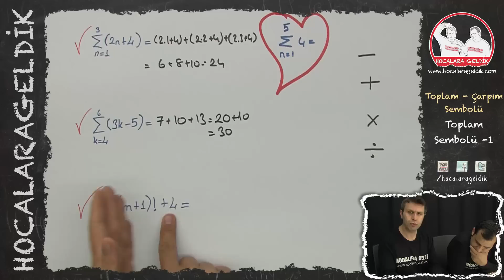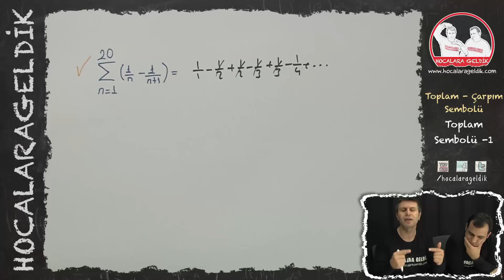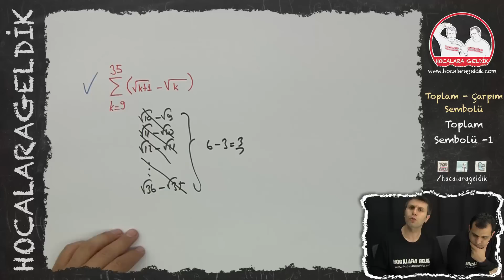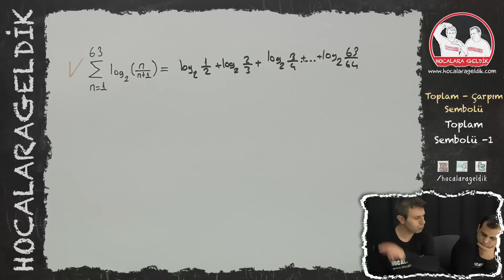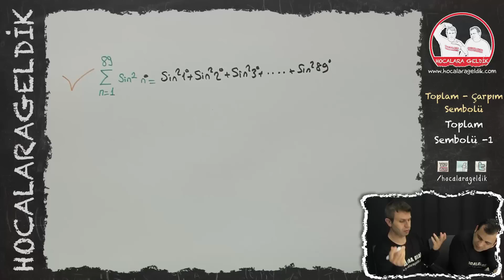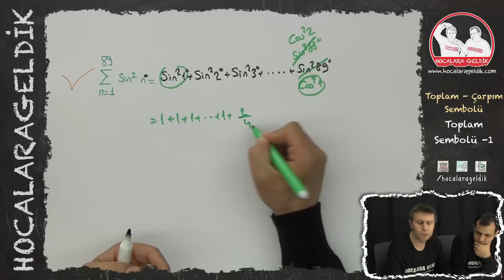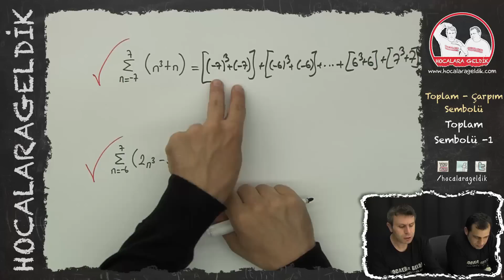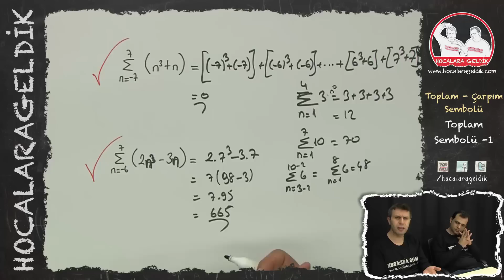Toplam - Çarpım Sembolü Toplam Sembolü -1 | Matematik | Hocalara Geldik